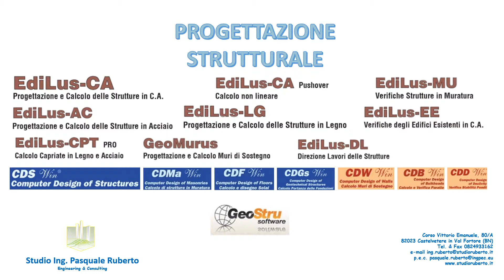Presentazione Software Studio